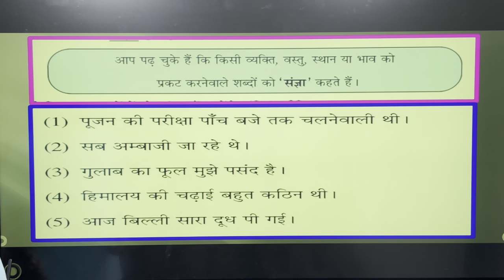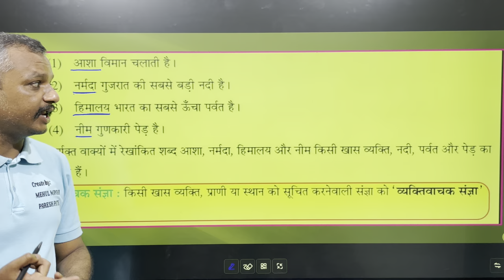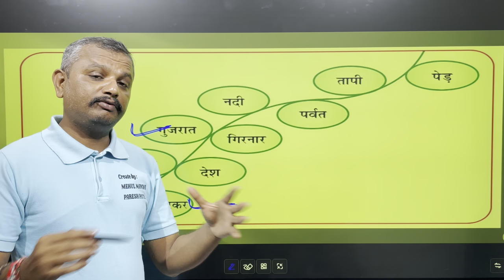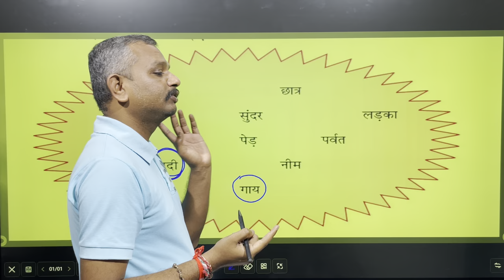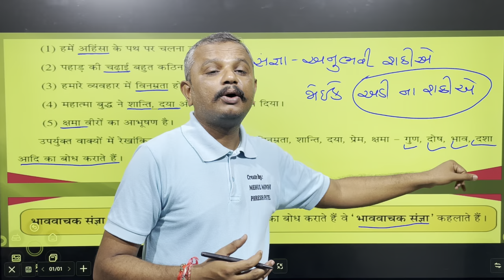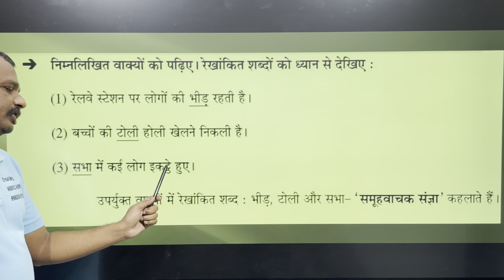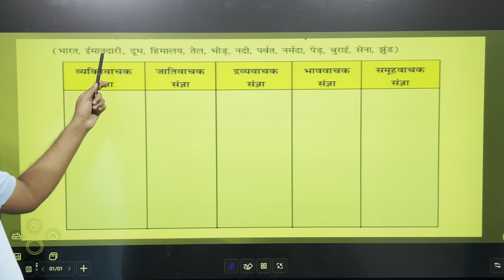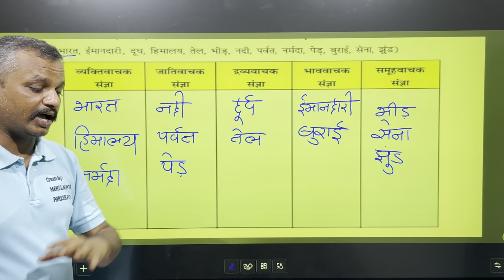Sangna || prakar || hindi || संज्ञा || प्रकार || bhashasajjata || भाषासज्जता